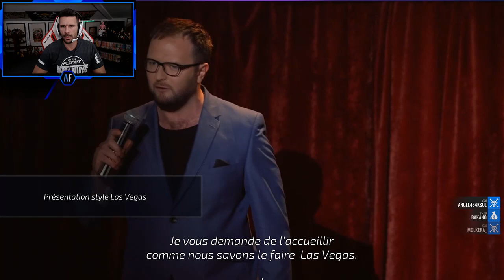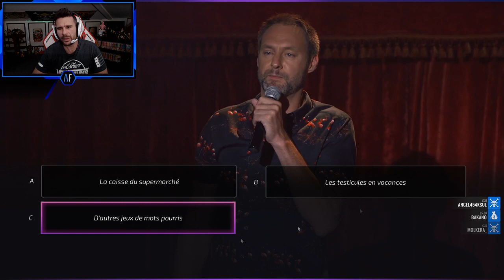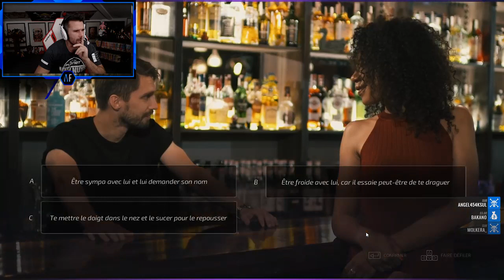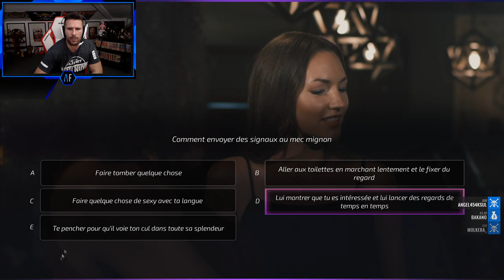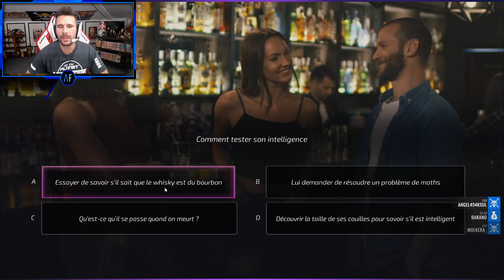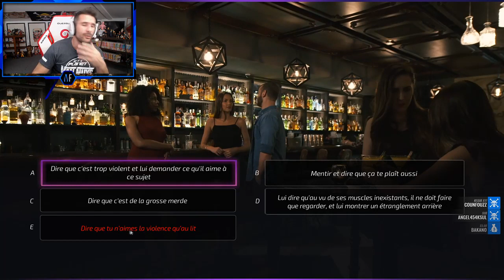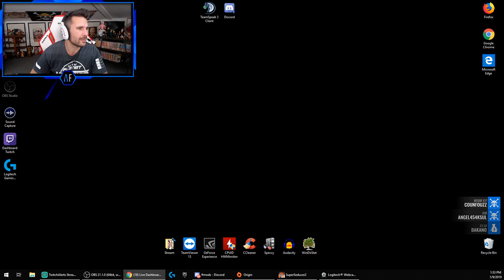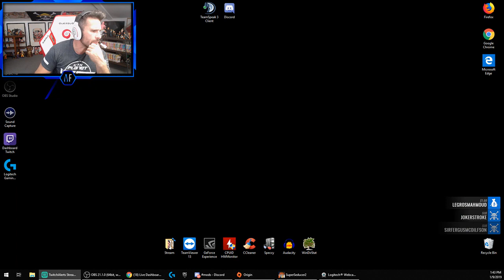Super Seducer - Let's Play 5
La suite du Let's Play sur Super Seducer 2